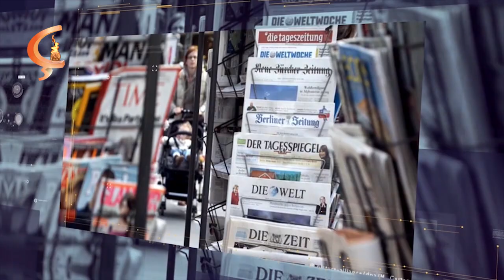Çira Fokus Mêvan SKYP Mithat Sancar Sevim Dagdelen Aktueller Stand Absichten und Ziele des p